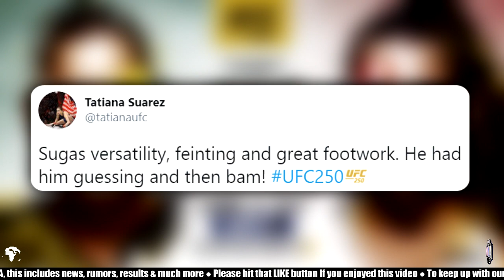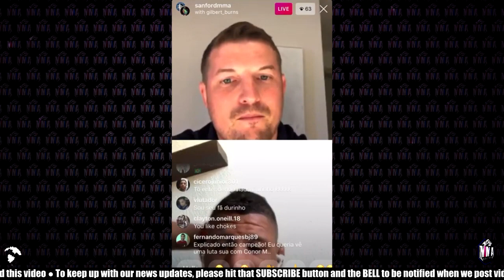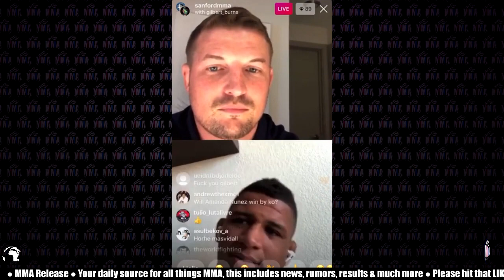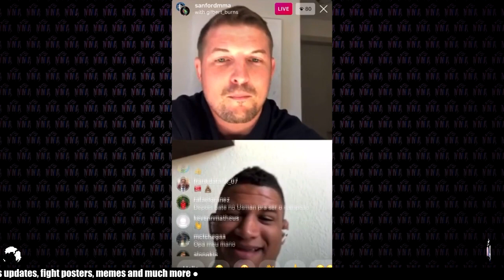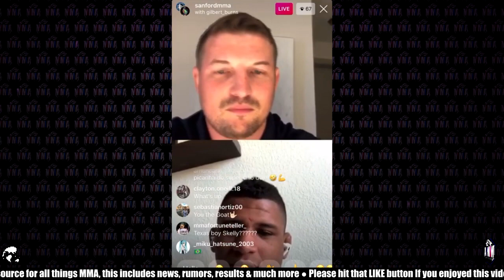Reactions to the BRUTAL KO in Sean O'Malley VS Eddie Wineland, Gilbert Burns Q & A, More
MMA Release

- Amanda Nunes defeated Felicia Spencer via a unanimous decision
-Cody Garbrandt defeated Raphael Assuncao by KO
- Aljamain Sterling defeated Cory Sanhagen via rear-naked choke
-Neil Magny defeated Anthony Rocco Martin via a unanimous decision
- Sean O'Malley defeated Eddie Wineland via KO

🔷 Gilbert Burns in an Instagram Q & A speaks on who he wants to fight if he doesn't get Kamaru Usman next.

🔷 New Training footage of Zabit Magomedsharipov